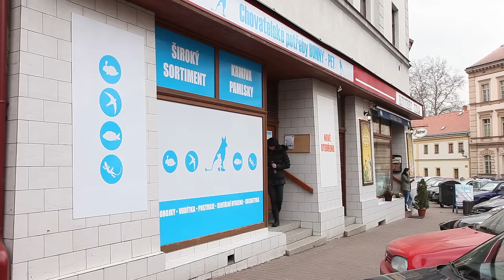Chovatelské potřeby Bonny-Pet Jičín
Chovatelské potřeby Bonny-Pet
Nový obchod s chovatelskými potřebami se otevřel na Komenském náměstí v Jičíně. Bonny-Pet nabízí krmiva a chovatelské potřeby pro psy, kočky, ale i další domácí mazlíčky.
Naleznete tam ale i další méně obvyklé zboží, jako například ručně šité obojky s bezpečnostní sponou, krmivo Miglior Professional z Itálie, bez konzervantů a barviv.
Konzervy jsou z čerstvého masa připravované v páře. Zákazníky jistě potěší i akční ceny a věrnostní program.
Další informace získáte přímo v obchodě Bonny-Pet, Komenského náměstí 57 a nebo na